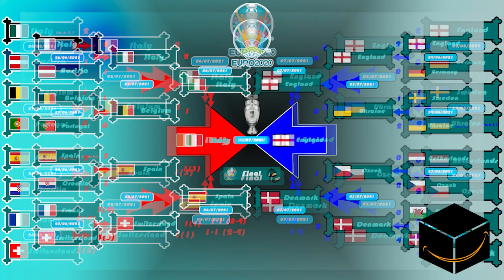Euro 2020 EP13: Euro 2020 final 11 July 2021 England vs Italy at Wembley Stadium, London